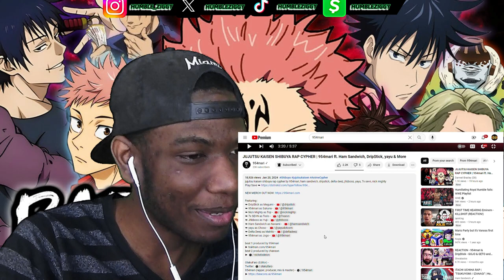PURE SAVAGERY!! | JUJUTSU KAISEN SHIBUYA RAP CYPHER | 954mari ft. Ham Sandwich & More [REACTION]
PURE SAVAGERY!! Today I'm Reacting To JUJUTSU KAISEN SHIBUYA RAP CYPHER by @954mari ft. @HamSandwich , @DripStick , @yayudotcom , @nickmighty , @7xsevn , @JHBBOSS , @DeltaDeez